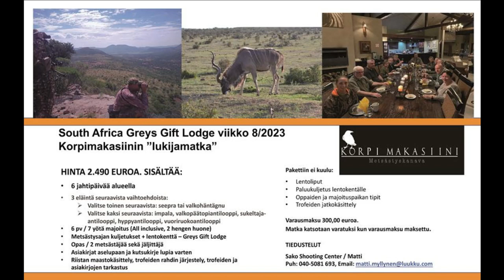Walk & stalk bowhunting - Mountain Reedbuck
Walk & Stalk bowhunting in South Africa